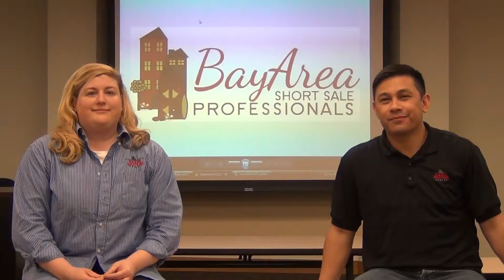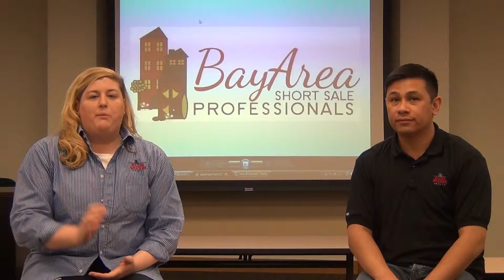The Short Sale Chicks talk Short Sales!